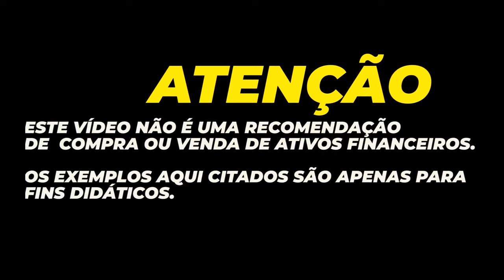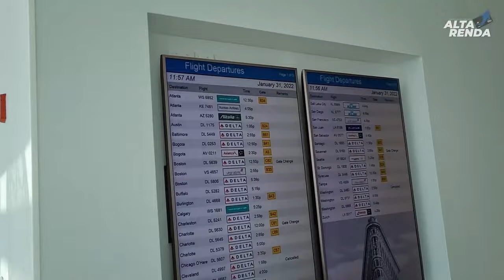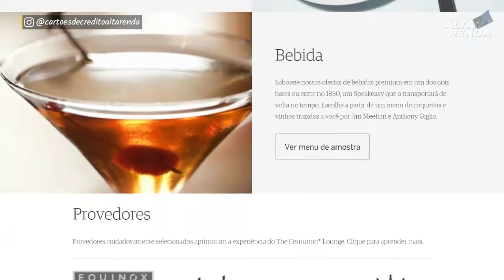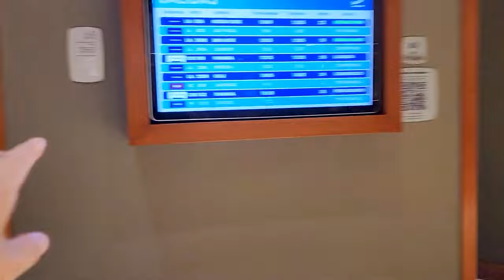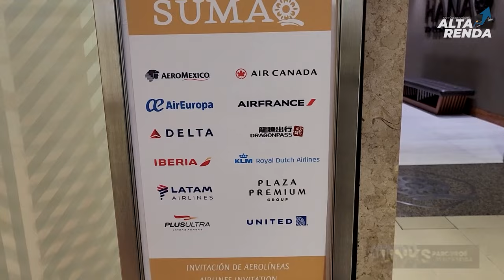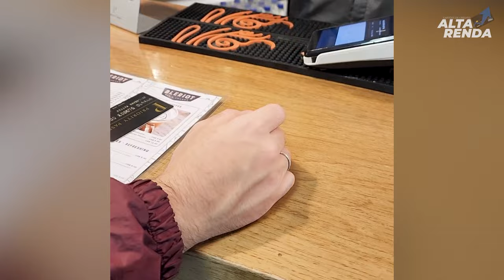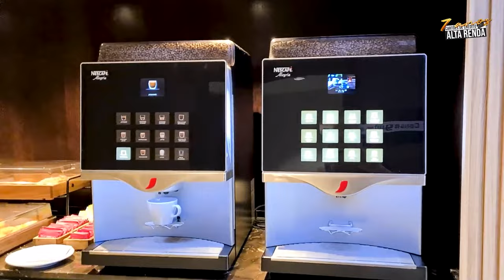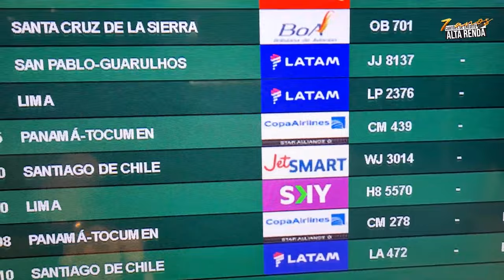💳SALAS VIP TOUR INTERNACIONAL! CONHEÇA VÁRIAS SALAS VIP DE VÁRIOS PAÍSES COM NOSSOS PARCEIROS.